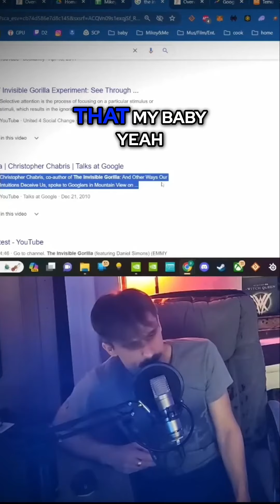Unlocking Your Mind: Focus vs. Awareness Explained!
Join us in a thought-provoking discussion on Alan Watts' spotlight vs. floodlight consciousness. Discover how our focus shapes perception and awareness, as we explore everyday experiences through engaging conversations. This enlightening journey will change the way you see the world around you!